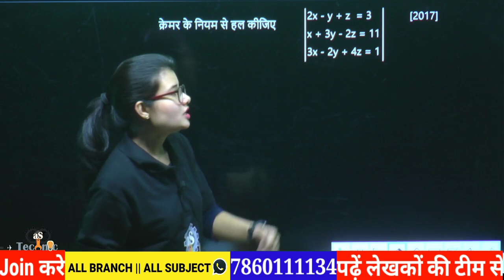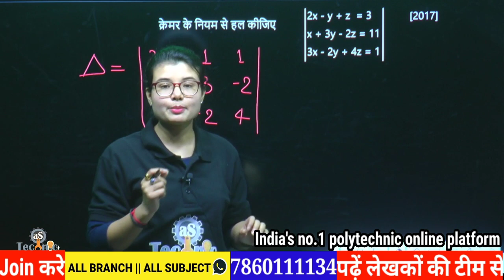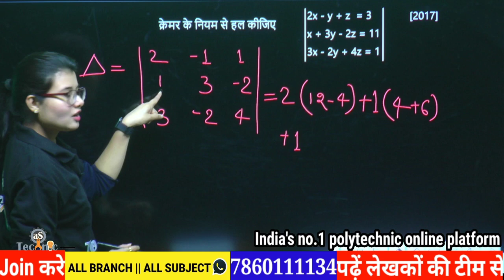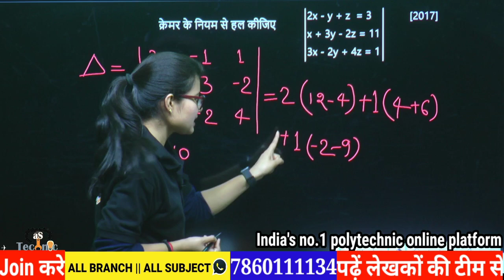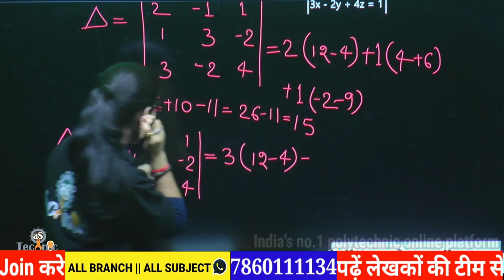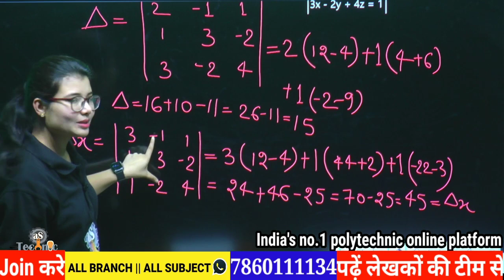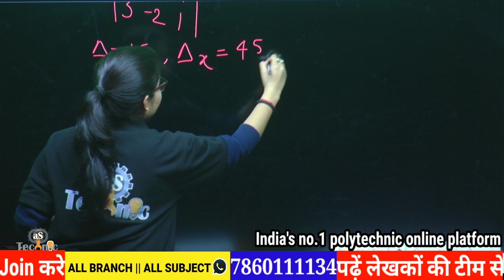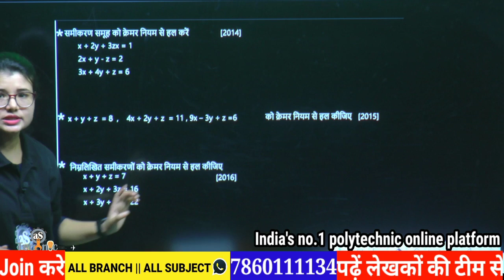#2 सारणिक || Determinate || Applied Mathematics - 1st || Polytechnic 1st semester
Follow the AS TECHNIC channel on WhatsApp Telegram link - join fast Welcome to India's No. 1 Polytechnic,ITI and competition official classes

Instagram instagram - @as_technic #2 सारणिक || Determinate || Applied Mathematics - 1st || Polytechnic 1st semester

is video me hum 1st semester (First semester)  ke subject Applied maths 1st ke baare me padege
jisme hum. ""DETERMINATE"". #2 part padege or aage ke part kal padege

 @AS TECHNIC